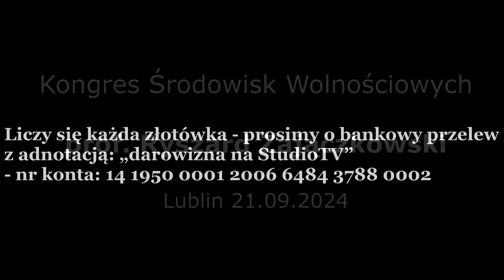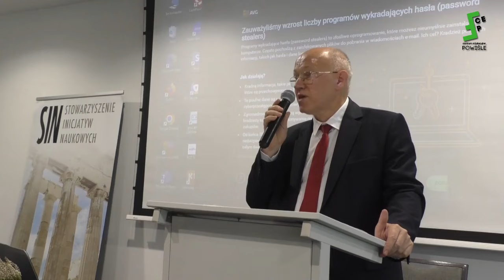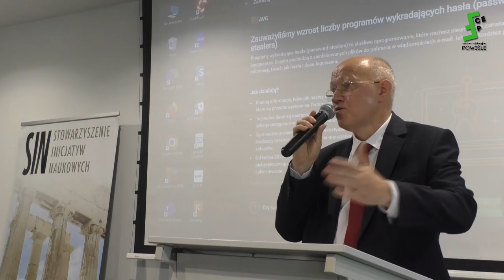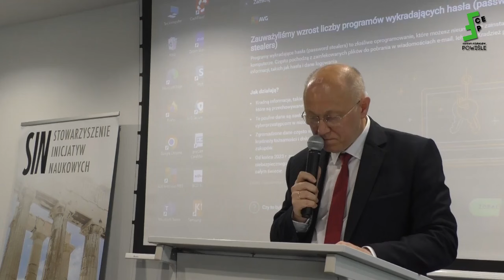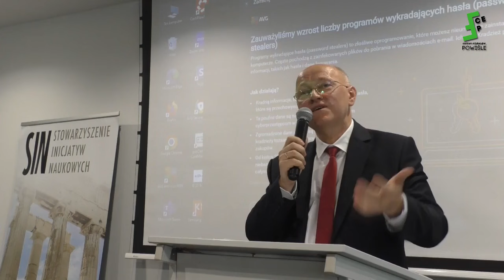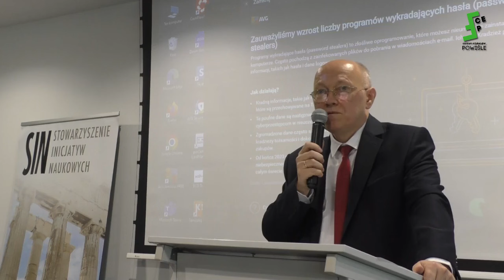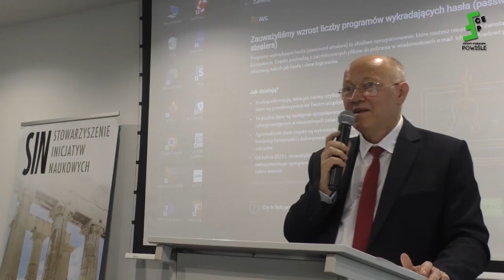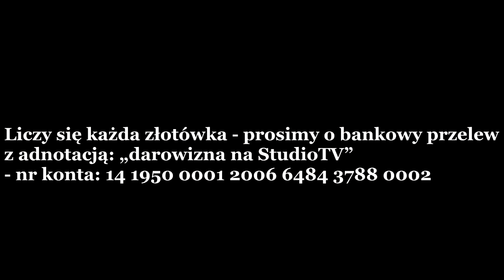Polska inteligencja i uniwersytet - prof. Ryszard Zajączkowski